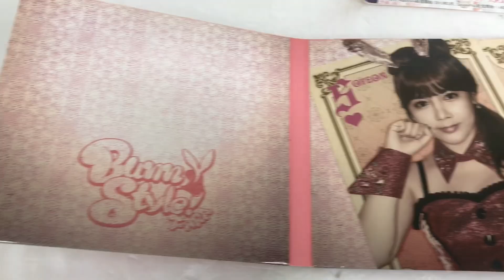★ T-ARA Bunny Style バニスタ 初回限定盤A B C 通常盤 D E F G H I J CD DVD 10点セット まとめて ティアラ トレカ無し ★y24070902